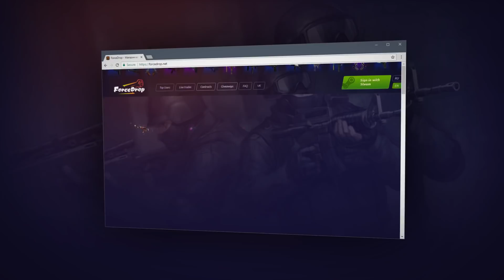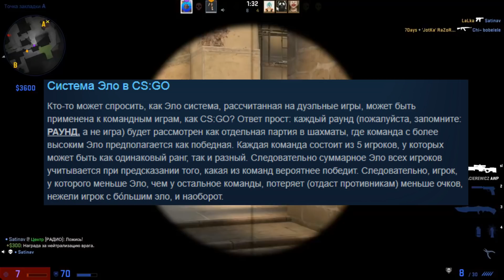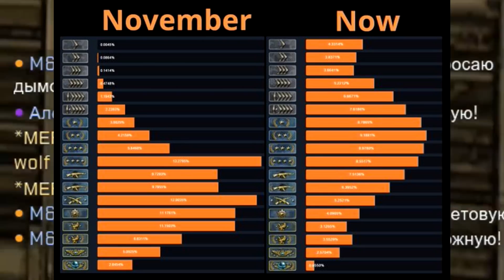НОВАЯ СИСТЕМА ЗВАНИЙ УЖЕ секретно.. В CS:GO! ОБНОВЛЕНИЕ БУДЕТ В 2018 ГОДУ!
В этом видео я рассказал о возможном добавлении новых званий в cs:go именно в 2018 году (Будущие обновление)